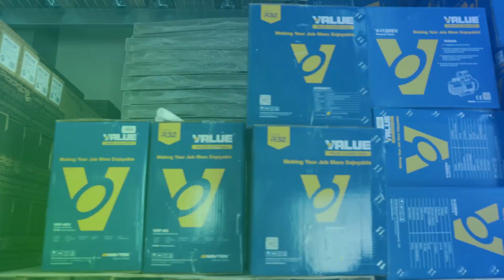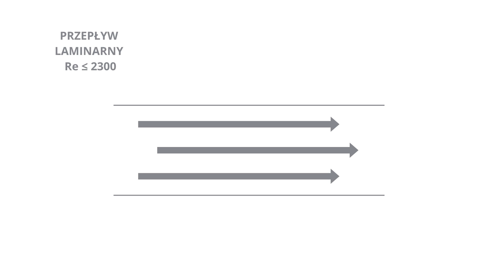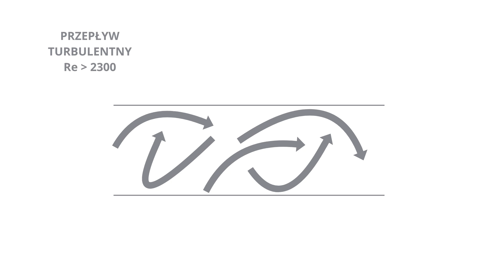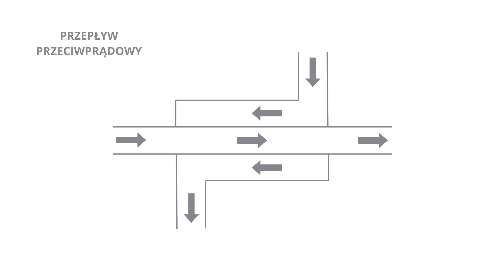Wymienniki Ciepła Płytowe - budowa, zasada działania i zastosowanie w HVACR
Zastanawiasz się, jak działa wymiennik płytowy i dlaczego jest tak często stosowany w klimatyzacji, chłodnictwie i pompach ciepła?

W tym filmie pokazujemy:
✅ czym jest wymiennik płytowy,
✅ jak wygląda jego budowa,
✅ gdzie się go stosuje i dlaczego,
✅ na co uważać przy montażu.

💡 Prosto, konkretnie i na przykładach! Jeśli montujesz, serwisujesz albo po prostu interesuje Cię HVAC - ten film rozwieje Twoje wątpliwości.

Rozdziały:
0:00 - Wstęp
0:19 - Intro
0:33 - Pojęcie wymiany ciepła
0:52 - Sposoby wymiany ciepła
1:34 - Co to jest wymiennik ciepła?
2:48 - Rodzaje wymienników ciepła
3:40 - Zasada działania
4:27 - Budowa płytowego wymiennika ciepła
5:32 - Rodzaje wymienników ciepła
6:28 - Lutowany płytowy wymiennik ciepła
7:56 - Sposób łączenia
9:16 - Jaką funkcję pełni wymiennik ciepła w pompie ciepła?
12:31 - Wady i zalety wymienników płytowych
13:67 - Podsumowanie
14:43 - Outro